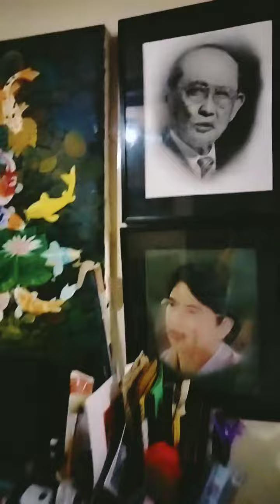PBMM,,,,,,charcoal Portrait 4f and 5f